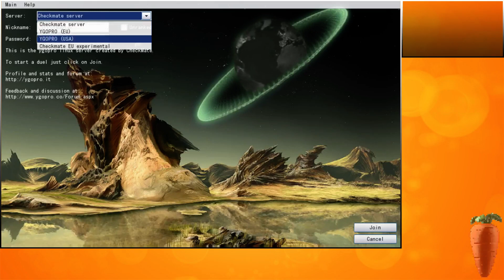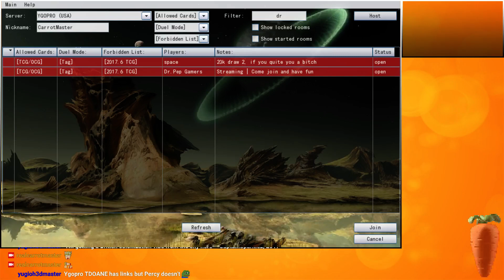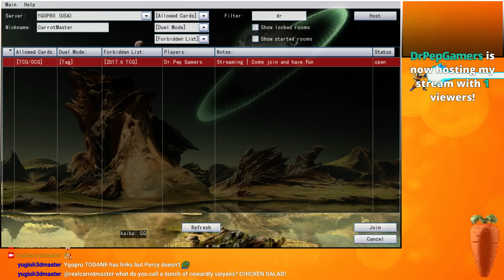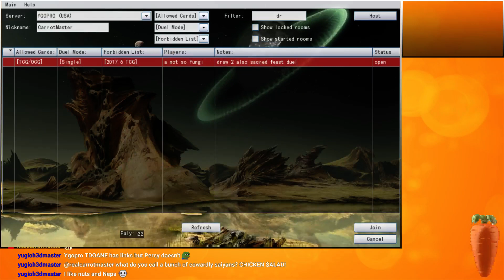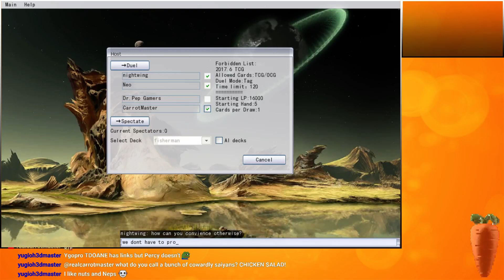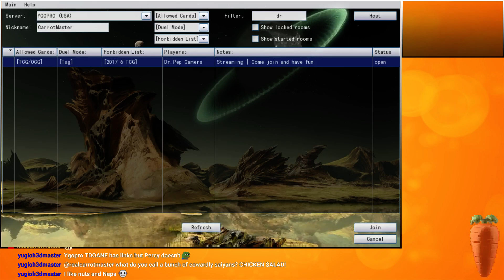ALL GROWN UP (Ft.Carrot)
If you like these stream videos come join us on twitch